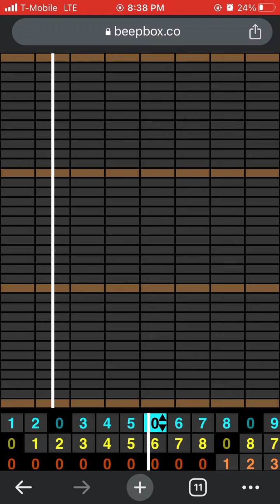Charlotte in the Moonlight (Protectors of Mankind melody)